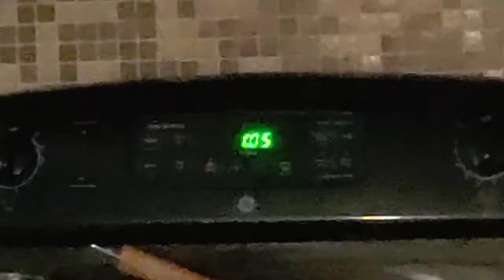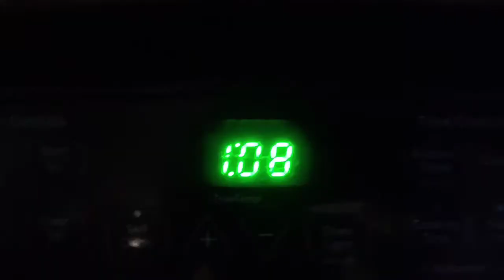me when i wake up...